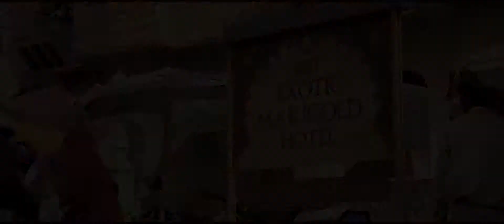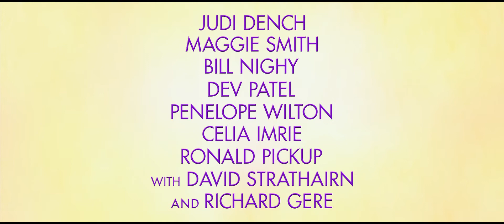The Second Best Exotic Marigold Hotel Official Trailer (2015)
THE SECOND BEST EXOTIC MARIGOLD HOTEL is the expansionist dream of Sonny (Dev Patel), and it’s making more claims on his time than he has available, considering his imminent marriage to the love of his life, Sunaina (Tina Desai). Sonny has his eye on a promising property now that his first venture, The Best Exotic Marigold Hotel for the Elderly and Beautiful, has only a single remaining vacancy – posing a rooming predicament for fresh arrivals Guy (Richard Gere) and Lavinia (Tamsin Greig). Evelyn and Douglas (Judi Dench and Bill Nighy) have now joined the Jaipur workforce, and are wondering where their regular dates for Chilla pancakes will lead, while Norman and Carol (Ronald Pickup and Diana Hardcastle) are negotiating the tricky waters of an exclusive relationship, as Madge (Celia Imrie) juggles two eligible and very wealthy suitors. Perhaps the only one who may know the answers is newly installed co-manager of the hotel, Muriel (Maggie Smith), the keeper of everyone's secrets. As the demands of a traditional Indian wedding threaten to engulf them all, an unexpected way forward presents itself.